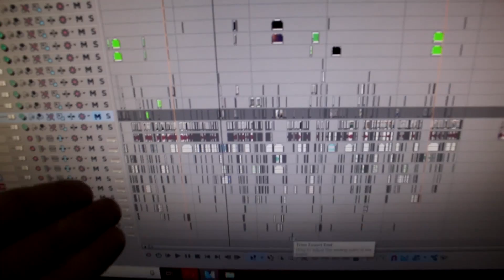PULEI DENTRO DA PISCINA DO MERCADOOOOOO 😂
OIIIIIIIIIE GENTEEEEEEEEE, no vídeo de hoje não é nada de diferente dos outros, SÓ LOUCURA, SÓ DOIDEIRA kkkkkkkkk', fiz a minha namorada passar vergonha de mais no mercado, pulei dentro da piscina de ursinho do mercado, fiz palhaçada, e a bicha ficou morrendo de vergonha!! kkkkkk', espero que gostem dó vídeo de hoje!! É NOIIIIX \Õ/